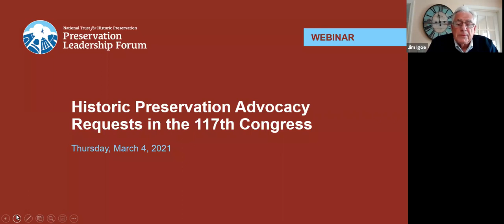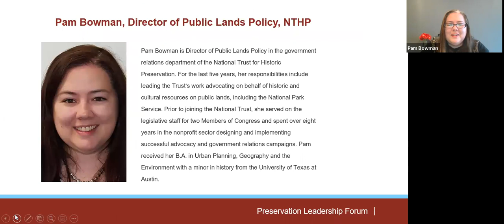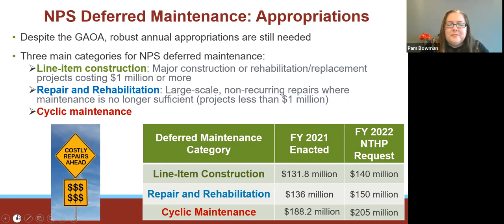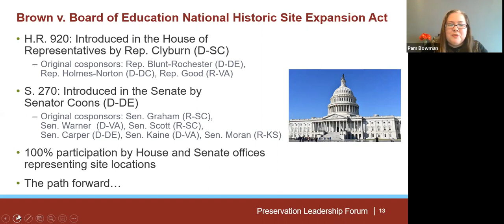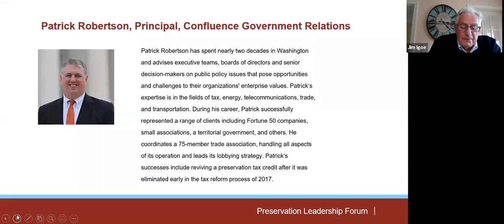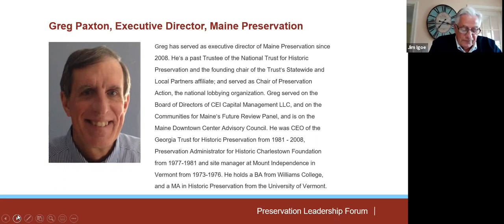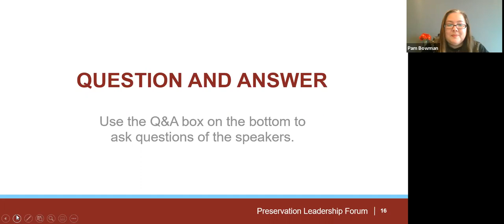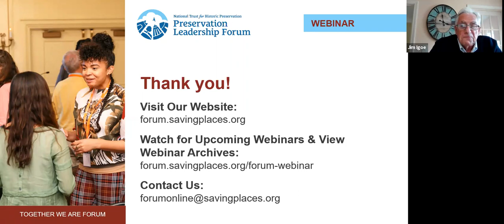Historic Preservation Advocacy Requests in the 117th Congress (Forum Webinar)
Join National Trust staff, policy experts, and historic preservation colleagues as we discuss historic preservation advocacy during the 117th Congress. Hear about partnership efforts to fully fund the Historic Preservation Fund, how historic tax credits are helping preserve and create affordable housing, key opportunities to protect cultural places, and strategies for effective federal engagement by state and local preservation partners.

Tom Cassidy, Senior Advisor, Government Relations, National Trust for Historic Preservation
Pam Bowman, Director of Public Lands Policy, National Trust for Historic Preservation
Patrick Robertson, Principal, Confluence Government Relations
Greg Paxton, Executive Director, Maine Preservation
Moderator: Shaw Sprague, Vice President, Government Relations, National Trust for Historic Preservation